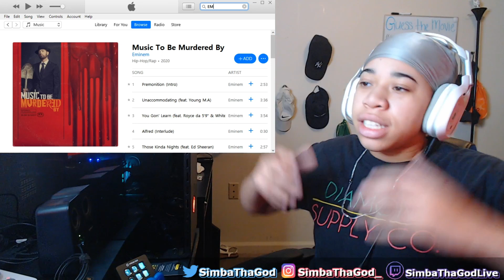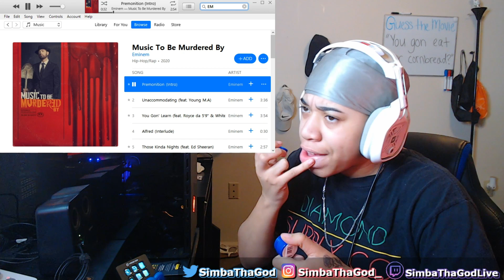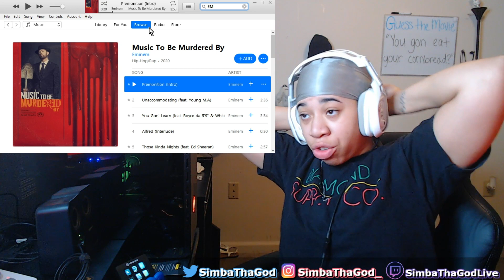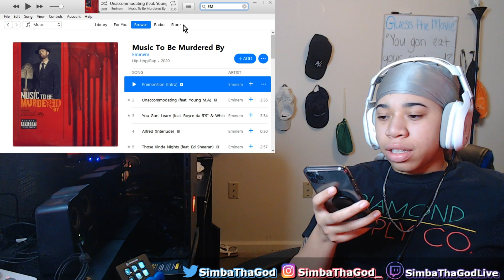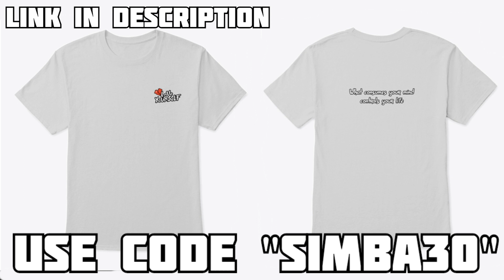Eminem - Premonition (Intro) | REACTION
If you would like your music promoted in a future video, send your information to the email below.